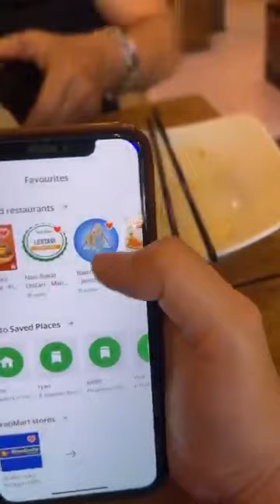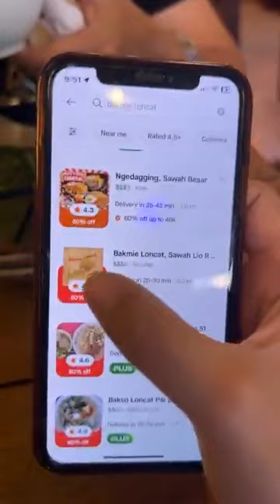Selamat hari senin, Bakmie Loncat Buka ya